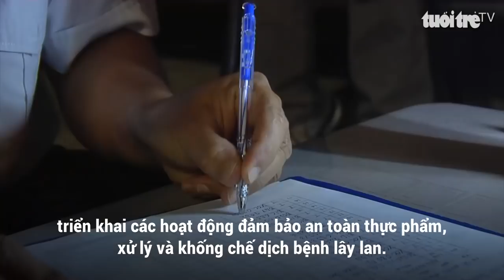Khẩn trương ngăn ngừa dịch tả heo châu Phi tại TP.HCM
Liên quan đến việc phát hiện một ổ dịch tả heo châu Phi trên địa bàn quận 9, TP.HCM. Chiều 12-6, Ban Quản lý An toàn thực phẩm TP.HCM đã gửi công văn đến UBND 24 quận/huyện về việc tăng cường các biện pháp phòng, chống bệnh dịch tả heo châu Phi trên địa bàn TP.